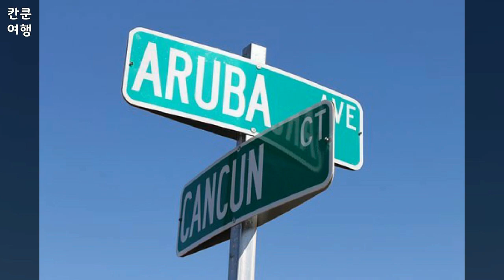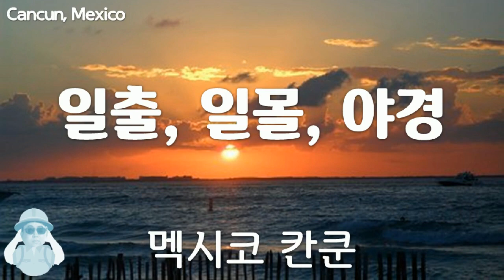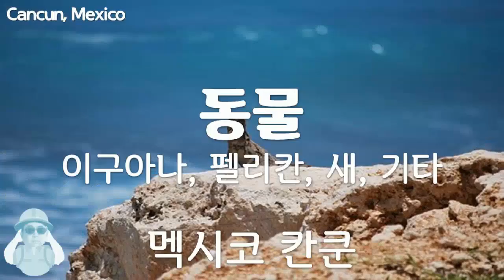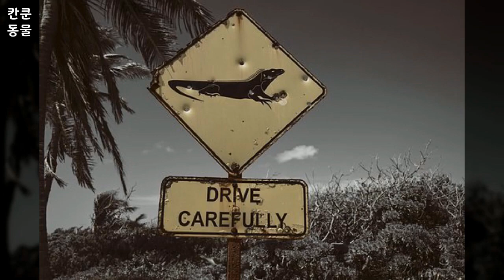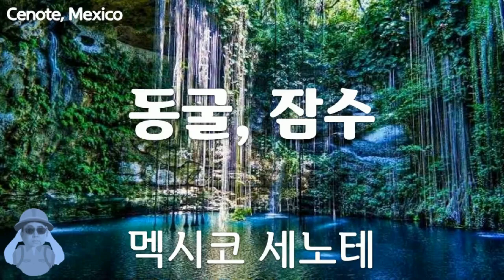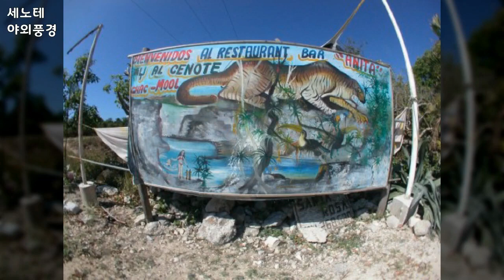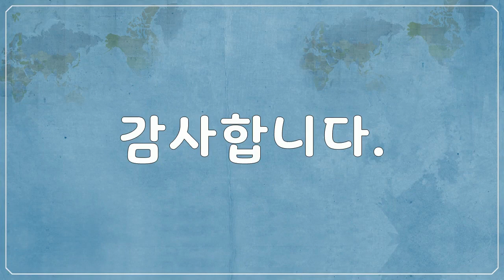북 & 중앙아메리카, 멕시코, 칸쿤, Cancun, Mexico - 칸쿤 전체 영상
1만개 이상의 다양한 컨텐츠들을 목록별로 구분하여 재생목록에 정리하였습니다.